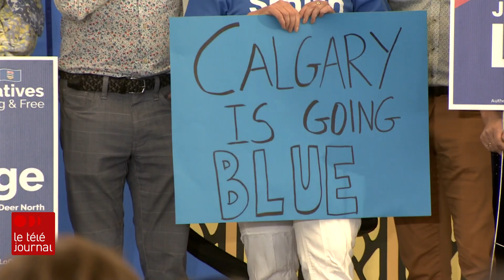Bilan d'une campagne électorale atypique en Alberta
Fin de campagne à Edmonton, dimanche soir, pour la cheffe néo-démocrate, Rachel Notley, qui aura multiplié jusqu'à la dernière minute les rassemblements à la veille du vote en Alberta.

Un contraste avec sa rivale conservatrice Danielle Smith, qui a conclu sa campagne à Calgary vendredi et s'est faite discrète en fin de semaine.

Bilan de cette campagne atypique avec Anne Levasseur.